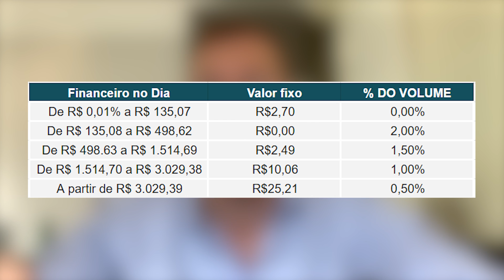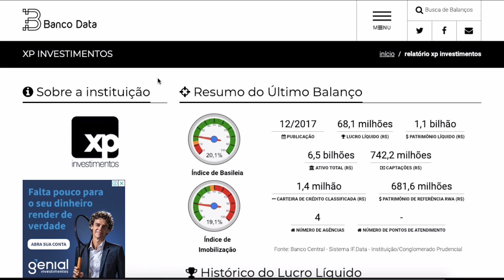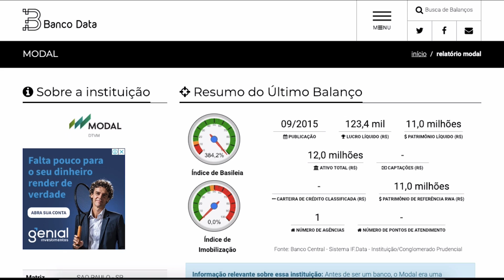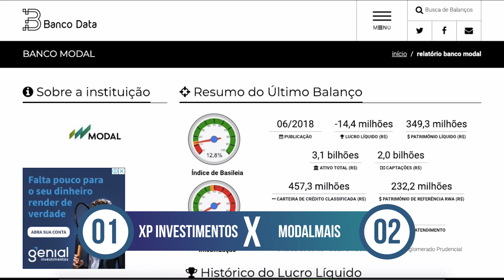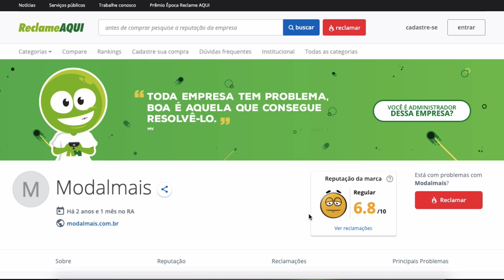XP x MODALMAIS: Batalha de corretoras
Se você quer ver uma comparação isenta entre a XP e a MODALMAIS, para que você possa decidir qual é melhor para você, veja esse vídeo até o final!

Ebook: Renda Fixa ou Bolsa de Valores? O que rendeu mais no Brasil?

Você já quis comparar duas corretoras diferentes para decidir onde investir ou onde abrir a sua conta?

É justamente isso que fizemos nesse vídeo!

Uma comparação verdadeira e isenta entre duas das maiores corretoras do nosso país: XP e MODALMAIS.

Então se você já é cliente de uma dessas corretoras, se está pensando em investir através de uma delas ou se só está curioso mesmo, não deixe de conferir todas as análises que fizemos durante o vídeo.